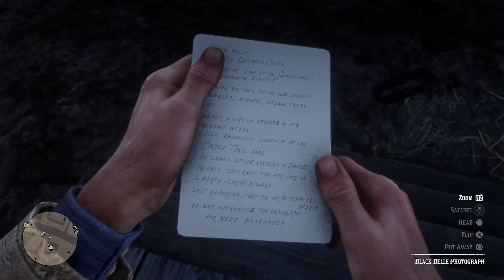Red Dead Redemption 2 Stranger Side Mission: The Noblest of Men, and a Woman pt. 1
Arthur meets a man in Valentine, his name is Theodore Levin. He is a writer trying to write a book about a famous gunslinger, Jim "Boy" Calloway. However, Calloway is a drunkard and has so far not given any valuable information for Levin's book. Levin asks Arthur for a favor, to find four famous gunslingers that knew Calloway, and ask them for information.